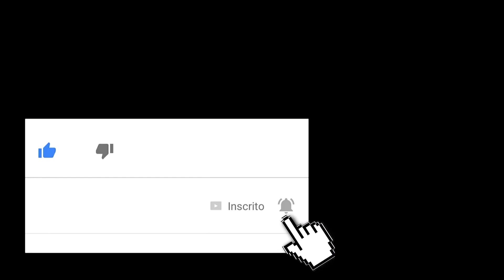Soraia Ramos e o seu Marido mostram nova Casa... |Djy Indiferente e Loreta KBA Juntos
Djy Indiferente e Loreta KBA Juntos... | Soraia Ramos feliz por realizar um sonho. Soraia Ramos e o seu Marido mostram sua Casa...

Novidade Kriolu:
Lebam Ku Bo - Nick Ludo SC
KANDJULADO Prato Frio Kruvela Vivi
Cjey Patronato - BIGZERO Ft. Yuru
Batuku: Mudjeris Di Bom Speransa - Vida Amargurado

DJY Indiferente e Loreta KBA Juntos no estudio, será que vem aí um featuring.
Soraia Ramos Abre porta da sua casa para os fans, juntamente com o seu marido e familia